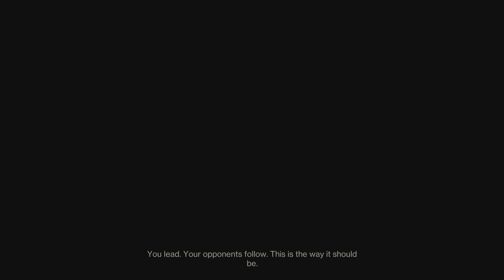Destiny 2_20231002211336